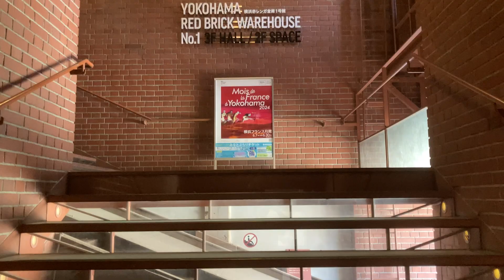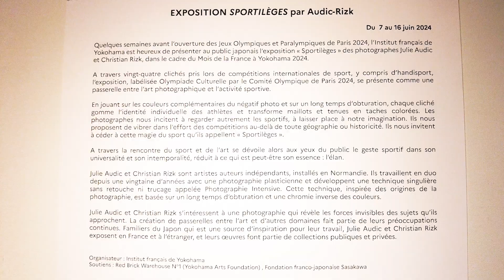Sportilèges Yokohama Official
Dans le cadre de l’Olympiade Culturelle de Paris 2024 et du Mois de la France à Yokohama organisé par l’Institut Français de Yokohama et l’Ambassade de France au Japon, cette exposition présente des oeuvres sur le sport au sein de l’espace Aka Renga Warehouse à Yokohama du 7 au 16 juin 2024.

As part of the Paris 2024 Cultural Olympiad and the France Month in Yokohama created by the French Institute in Yokohama and the French Embassy in Japan, this exhibition presents artworks on sports at Aka Renga Warehouse space in Yokohama Bay from June 7 to 16, 2024.